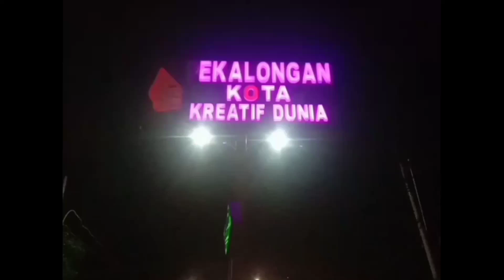Doser Komatsu tua adu skill dengan Caterpillar muda